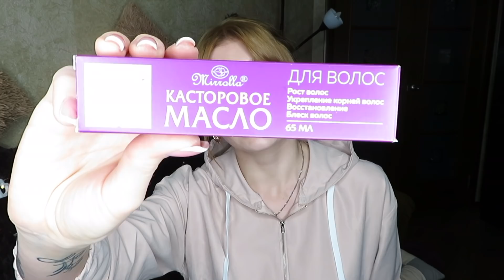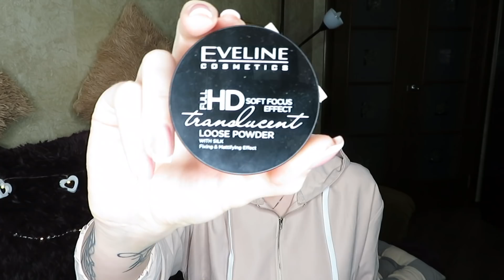#1.БЮДЖЕТНАЯ КРУТАЯ КОСМЕТИКА ДО 300 РУБЛЕЙ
СПИСОК ПРОДУКТОВ ИЗ ВИДЕО:
1)Шампунь "Herbal Essences bio:renew. Марокканское аргановое масло", 250 мл
ОК 200 РУБЛЕЙ
2)МАСКА "Herbal Essences bio:renew. Марокканское аргановое масло"
ОК 300 РУБЛЕЙ
3)Шампунь "Herbal Essences bio:renew. Мёд манука", 400 мл
ОК 250 РУБЛЕЙ
4)Бальзам-ополаскиватель "Herbal Essences bio:renew. Мёд манука", 275 мл
ОК 250 РУБЛЕЙ
5)Касторовое масло для волос «Мирролла», 65 мл.
ОК 110 РУБЛЕЙ
6)Мультифункциональный бальзам для сухих участков кожи Maxcare Daily Grape Balm
ОК 100 РУБЛЕЙ
7)BYPHASSE
Sensi-fresh Toning Lotion
Тоник для лица
Ок 160 рублей
8)AVON Пенка для умывания "Очищение", 150 мл
Ок 200 рублей
9)Avon Corset Eau de Toilette
Ок 400 рублей
Avon

10)Eveline Cosmetics Full HD Soft Focus Translucent Loose Powder
Ок 300 рублей
11)Essence Camouflage+ Matt Concealer
Ок 250 рублей